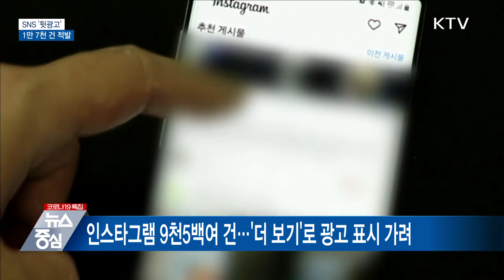[NEWS] SNS '뒷광고' 1만 7천 건 적발···규제 강화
SNS '뒷광고' 1만 7천 건 적발···규제 강화